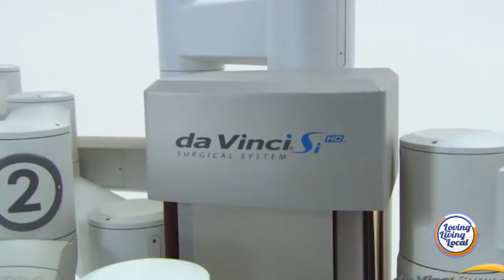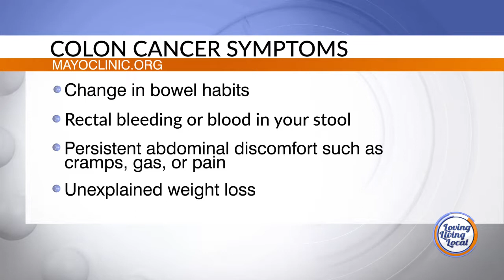Medical Monday: Robotic Surgery with Dr. Susan Knoche